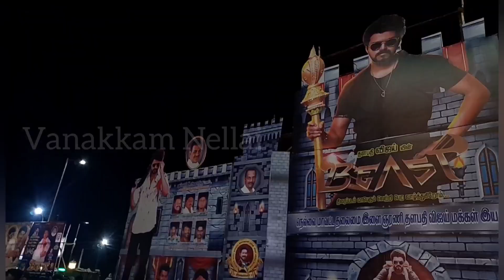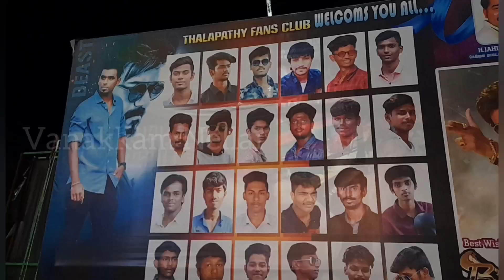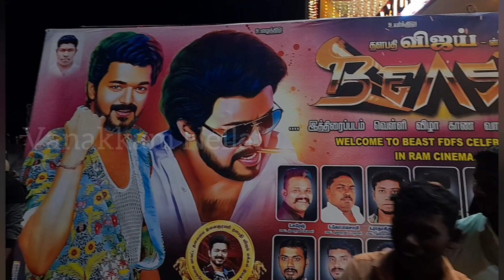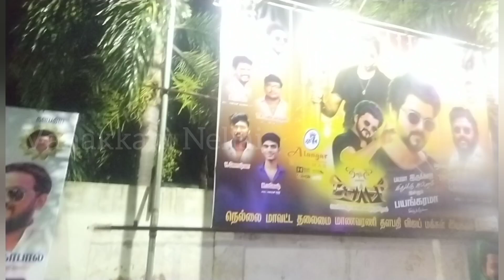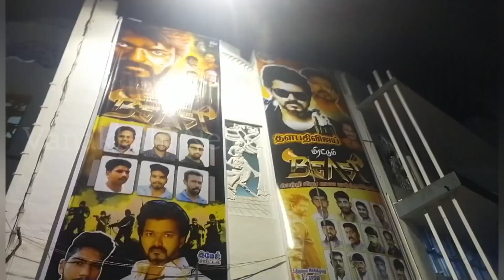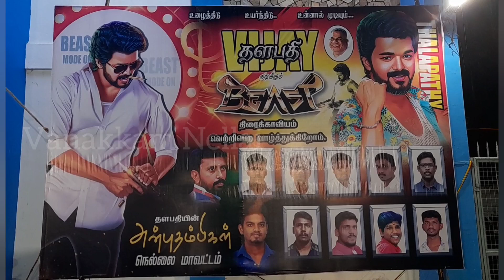Beast Tirunelveli Theatres Celebration | Vanakkam Nellai | RamMuthuram | Alangar | Senthilvel